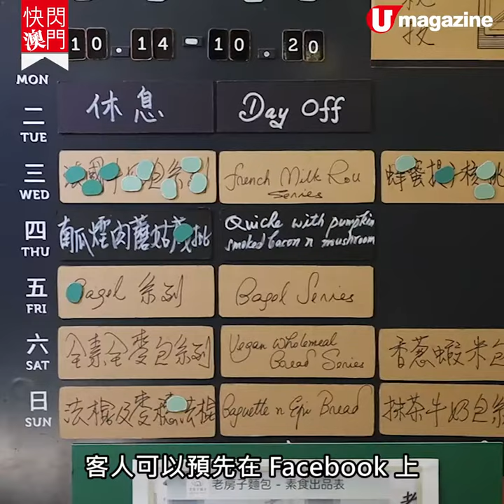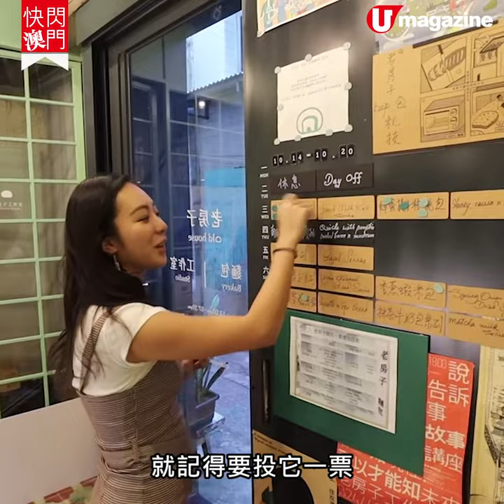【澳門自由行】澳門關前街隱世麵包店 手工製零添加超有heart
出面好多麵包店成日都賣空氣包，搣開個包空空如也，難得喺 澳門 搵到呢間好有心嘅自家烘焙 麵包店，手工麵包 完全無化學添加物，個個包都真材實料，實淨得嚟又唔會太硬身，好味又食得飽！

【info】
老房子麵包
地址：關前後街顯榮圍 13 號地下
營業時間：星期三至日 12 nn - 7:30pm
全方位緊貼《U Magazine》社交平台